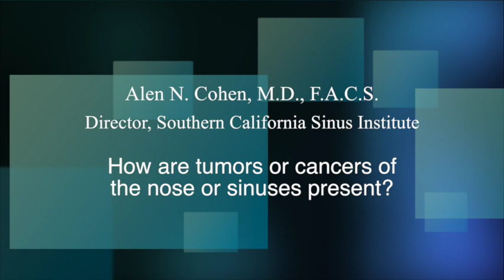How Are Tumors or Cancers of The Nose or Sinuses Present?